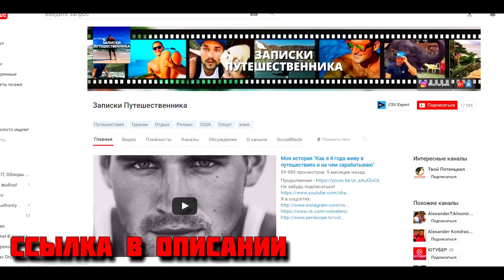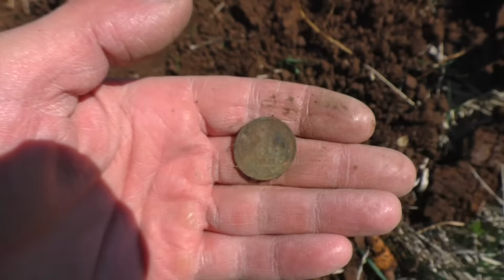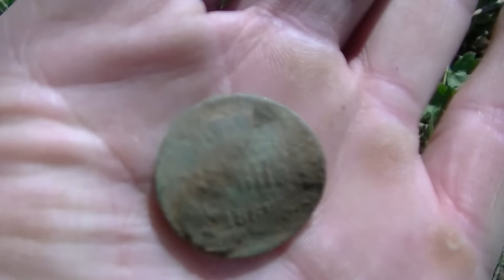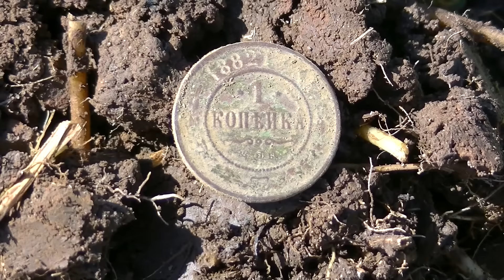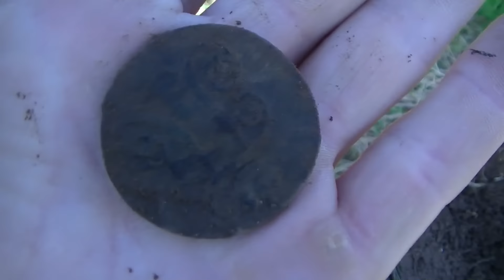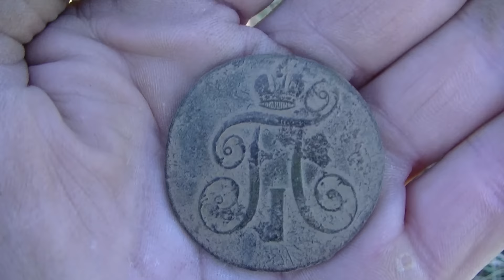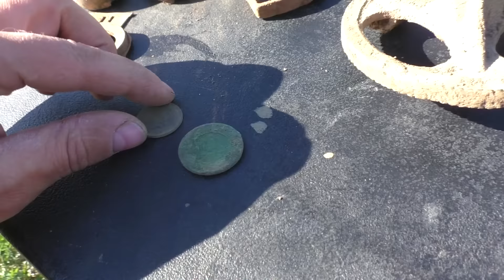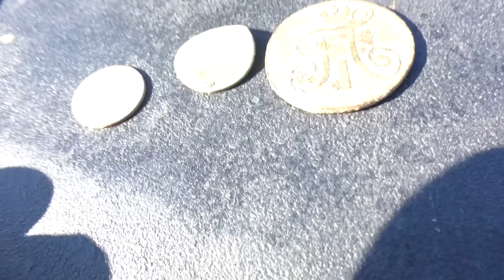Заброшенные дома, мёртвые земли. Путешествие в покинутый мир.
Путешествие с Колей Чемпионом по заброшенным местам где раньше жили люди. Покинутые деревни и оставленные дома. Места где когда то кипела жизнь. Интересные находки, старые монеты и море позитива.
Адрес для посылок: Кировская обл. Кумёнский р-н п.Речной до востребования Мусихину Дмитрию Александровичу инд.613421

Золотые годы. Будущим кладоискателям посвящается!